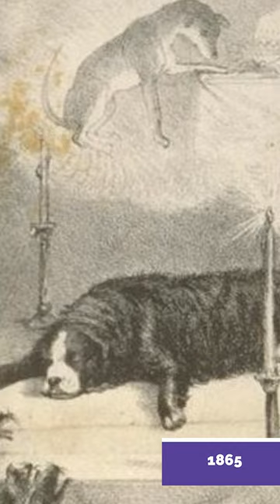Bummer And Lazarus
San Francisco wasn't a kind place for dogs in the 1860s.  But the city still managed to fall in love with a pair of canines.   Bummer was a Newfoundland who appeared outside a saloon in 1861.   One day he came across two dogs fighting.   He chased off the attacker, and cared for the injured victim.    When the dog recovered, the pair became inseparable.   The new dog was named Lazarus.     Unfortunately Lazarus passed away a year later when he ate rat poison.   Bummer lived for a few more years before joining his friend.